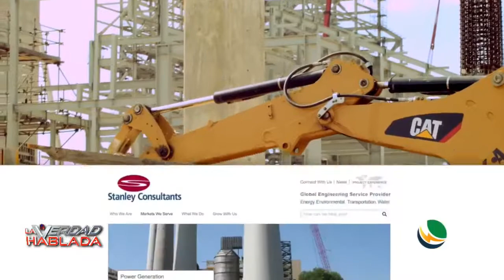Comentario de Hoy en La Verdad Hablada 11 27 19 La gran estafa de Punta Catalina